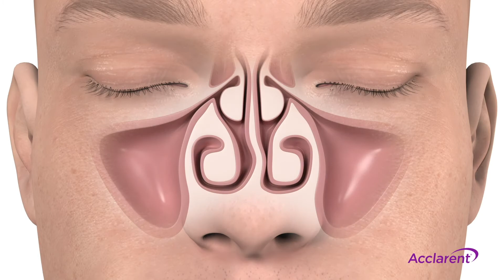RELIEVA TRACT Balloon Dilation System - Animation Video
The RELIEVA TRACT Balloon Dilation System is intended for use in ages 17 years or older. Balloon dilation catheters should be used by or under supervision of physicians thoroughly trained in balloon dilation.

A thorough understanding of the technical principles, clinical application, and risk associated with balloon dilation of the nasal passage is necessary before using this device.

Acclarent, Inc. 2021